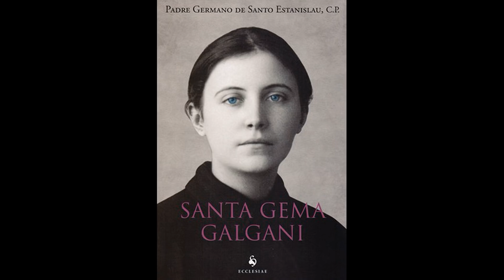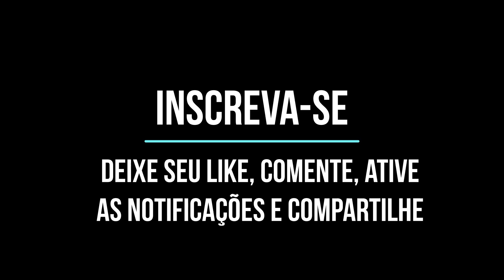ANÁLISE - Profecia do Castigo FINAL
ANÁLISE IMPORTANTÍSSIMA! É fundamental conferir este vídeo até o final para então compreender toda a linha explicativa e discernimento analítico. Tendo como base o estudo da escatologia no que se refere a história das Aparições Marianas e as revelações a muitos santos da Igreja Católica, o tão comentado temível “Castigo Divino” possui variadas vertentes de estudos. Confira neste valioso vídeo um compêndio explicativo e possíveis conjecturas cronológicas sobre este tema que encontra eco nas Sagradas Escrituras.

"Aquele que tem ouvidos para ouvir, que ouça!" (Mateus 13, 9)